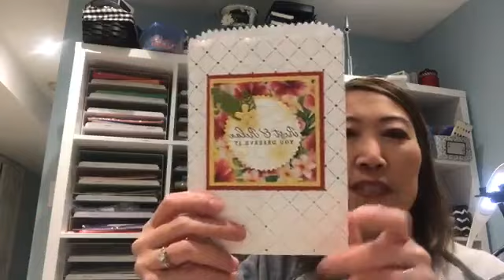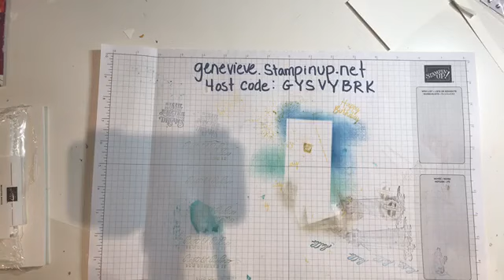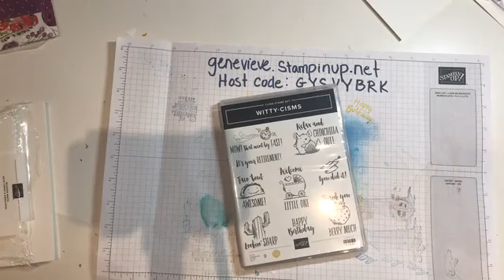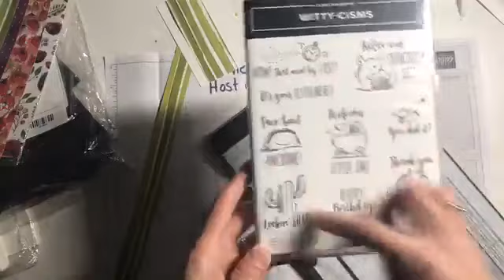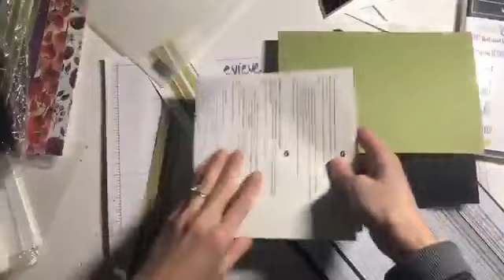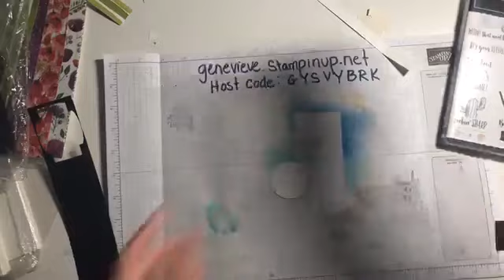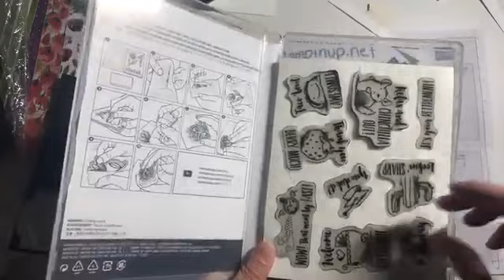stamping a card using the Witty-cism stamp set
a recording of a live video showcasing the Witty-cism stamp set from Stampin' up!